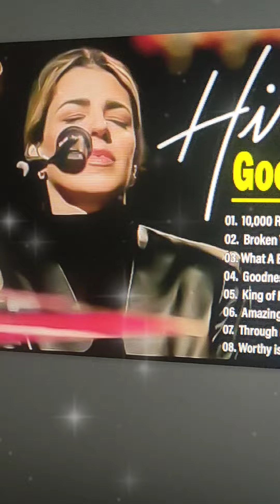[REVIEW Video] : Greatest Hits Hillsong Worship Songs 232 !